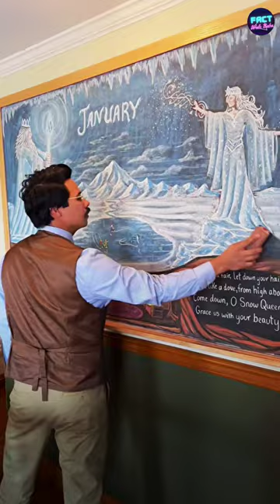बच्चो के बोर्ड पर कमाल का आर्ट बन दिया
We Respect The Original Creaters Hard Work , Dedication  And  Skill  Which Video Clips We Used In This Video .
                   ⌖⌖ Important ⌖⌖
1. This Video Has No Negetive Impact On The Original Works. [ It Would Actually Be Positive For Them ]
2. This Video Is Also For Teaching Purposes.
3. It Is Not Transformative In Nature.
4. I Only Used Bits And Pieces Of Videos To Get The Point Across Where Necessary.

Important Notice🚫: I'm Not The Owner Of This Materials (like video clips, images, and background music) That I Use In This Video. So All The Credit For This Video Goes To Their Original Owners.

Teги: Xxxtentacion, empire, rap, bad vibes forever / empire, hip hop &amp; rap, xxx, look at me, Jil pump, music, bad vibes forever, sad, sad!, juice wrld, members only, hope, music video, 2017, hip-hop, the, ski mask the slump god, I I, revenge, ?, Ilj, jmp, hip hop, jocelyn flores, wishing well, ski mask, tentacion, икстентасион, Xxxtentacion tribute, pop, lil wayne, live, wifisfuneral, official, rip, jahseh onfroy, yung bratz, 2019, trap, jahseh, jesus honcho - infatuated (official music video), emotional rap, yungнужнbile bratz xxxtentaction, elevator, yung bratz xxxtentacion, elevator xxxtentacion, yung bratz lyrics, xxxtentacion songs, infatuated, xxxtentacion yung bratz, yung bratz artist, arms around you song, arms around you, sway lee, arms around you tribute, rap music, pop music, proudcatowner, xxx tentacion, hip hop music, armaroundyou, armsaroundyou, yung bratz rap